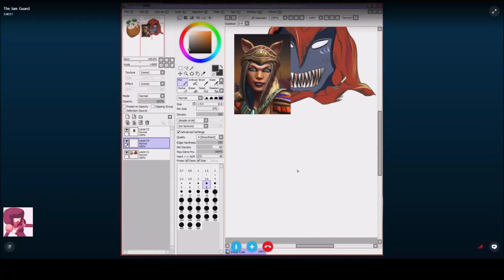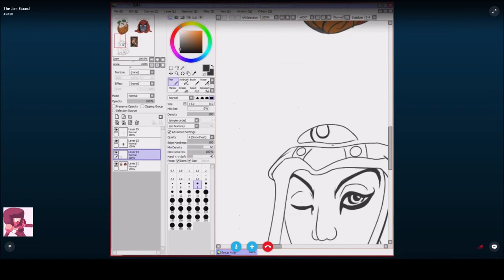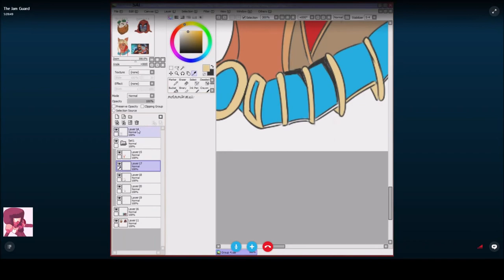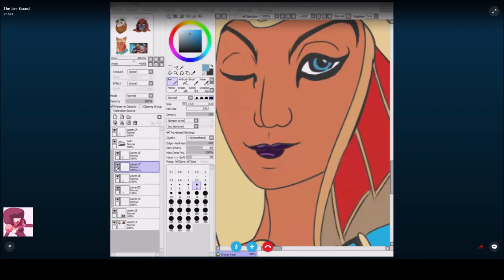Pasta and Viper Bastet Time Lapse Drawing (Smite)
This is an older stream so i apologize for the messiness, future ones will be tidier.